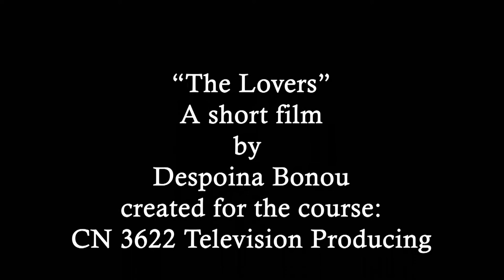The Lovers: An interprentation on the myth of Orpheus & Eurydice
A video interpretation on the ancient Greek myth of Orpheus and Eurydice, created within the context of the course CN3622 Television Producing.
Creator/Director/Writer: Despoina Bonou
Orpheus: George Kaplantzis
Eurydice: Ersi Ladaki
Narrator: Claire Saramanti
Choreography: Ersi Ladaki & George Kaplantzis
Music scores:
"Concerto for Flute and Orchestra in G Major: I. Allegro" by Wolfgang Amadeus Mozart
"Serenade No 13 in G, Eine Kleine Nachtmusik Romanze: Adante " by Wolfgang Amadeus Mozart
"Adagio" by Johann Sebastian Bach
Instructor: Elissavet Paneta